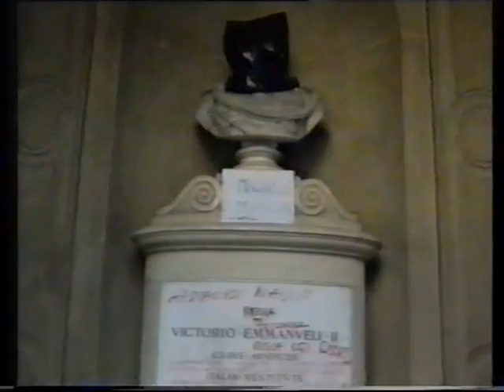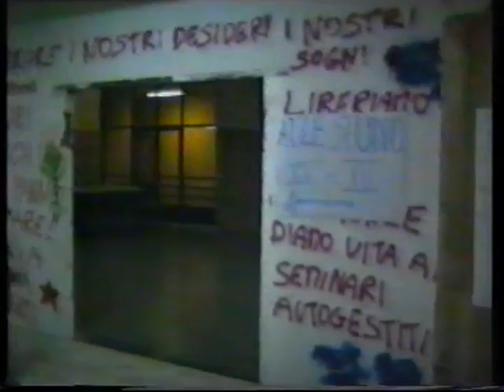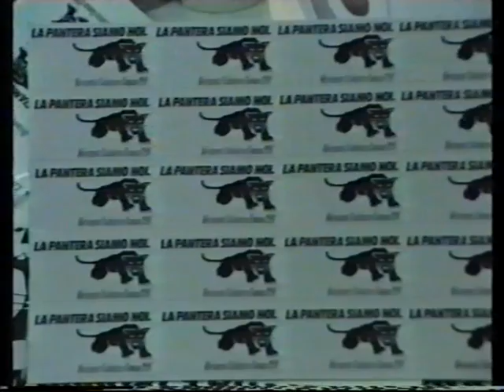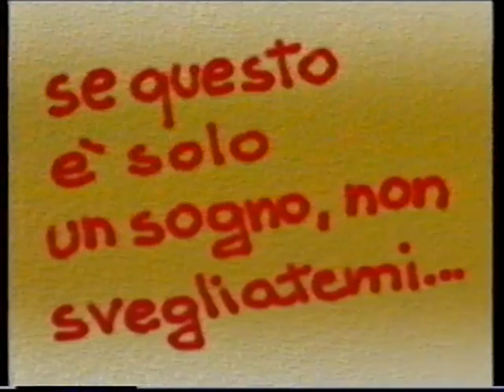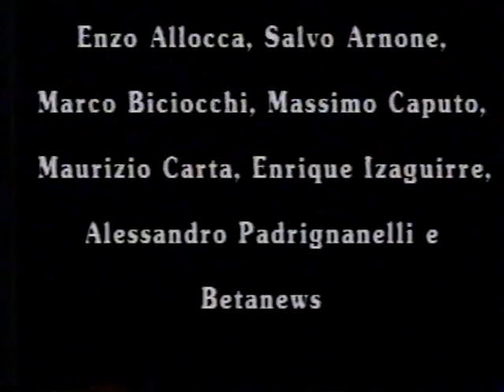La Pantera '90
Movimento studentesco di protesta contro la riforma Ruberti delle università italiane degli anni 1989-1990